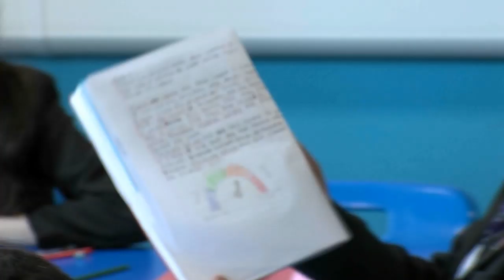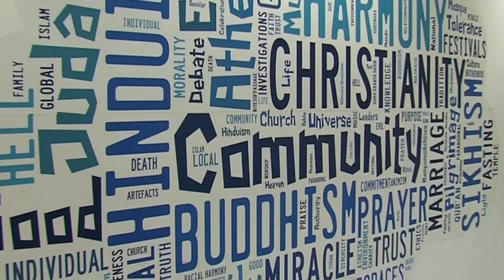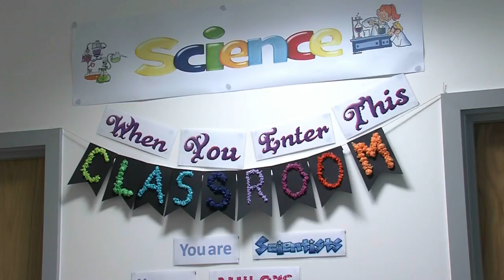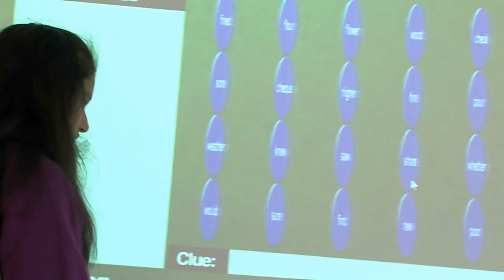Welcome to Falinge Park High School